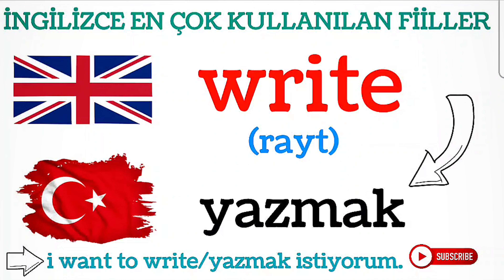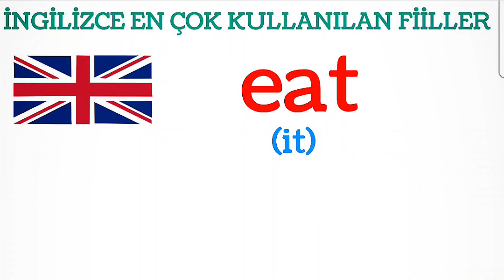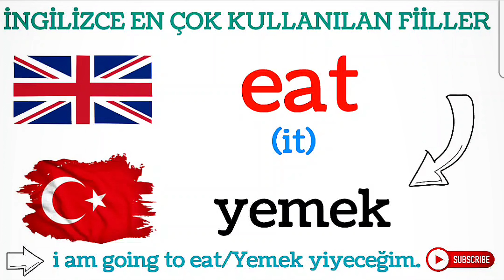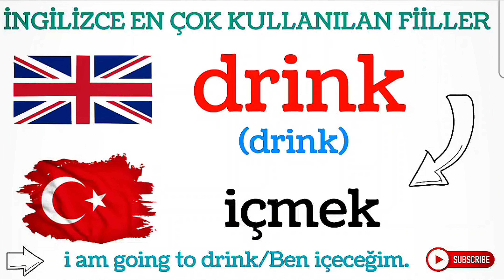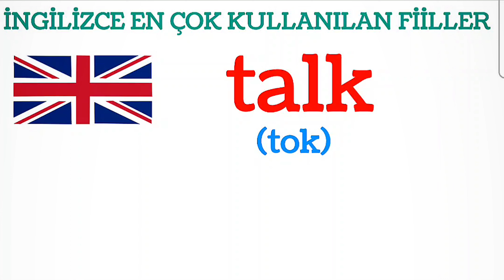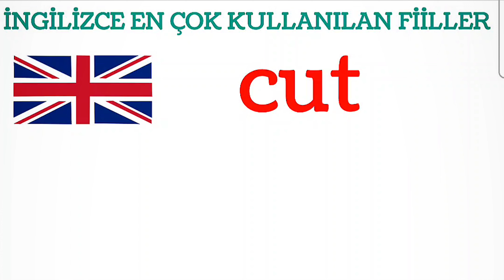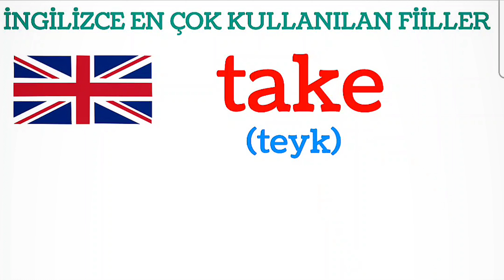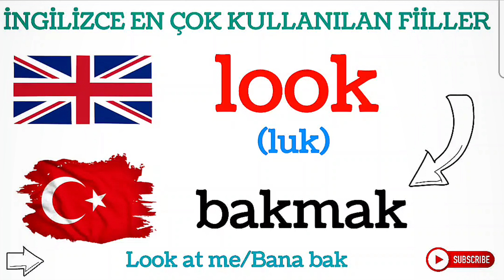İngilizce en çok konuşulan günlük fiiller,ingilizceyi böyle öğrenin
İngilizce en çok konuşulan günlük fiiller,İngilizce, en çok, konuşulan, günlük fiiller,

İngilizce en önemli cümleler ve fiiler öğrenmek artık çok kolay. İngilizce Öğreniyorum setiyle hazırlanan bu dersimizde, İngilizce kelimeler,ingilizce fiiller,ingilizce cümleler ve İngilizce konu anlatımını birlikte Öğreneceğiz.
başarılar dilerim